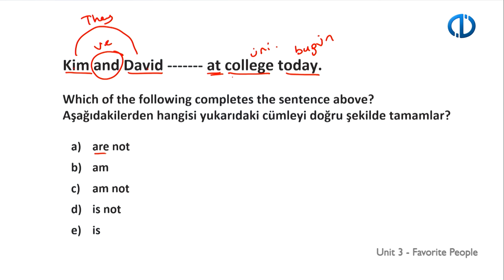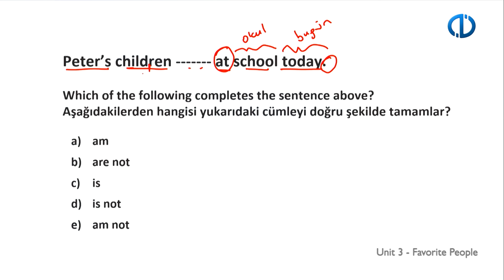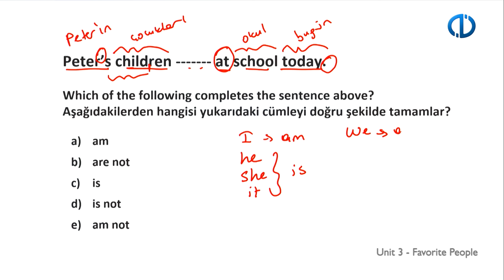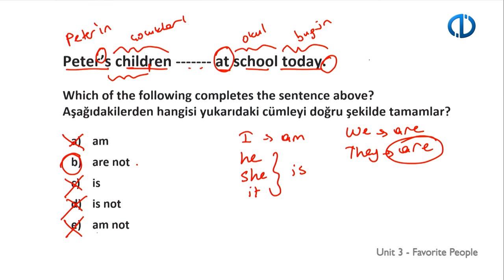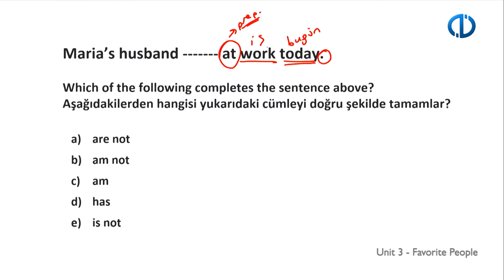İNGİLİZCE I - Ünite 3 - 1Soru 1Cevap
In Unit 3, you learn how to
 use my, your, his, her, our, and their.
 use the verb be in information questions.
 describe your favorite celebrities, friends, and family.
 repeat words and ask questions to show interest.
 use Really? to show interest or surprise.